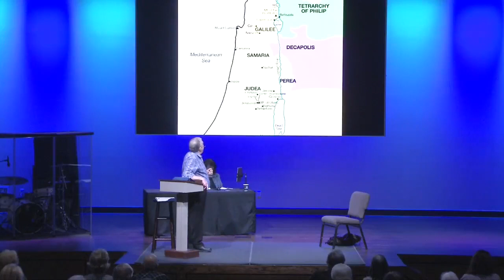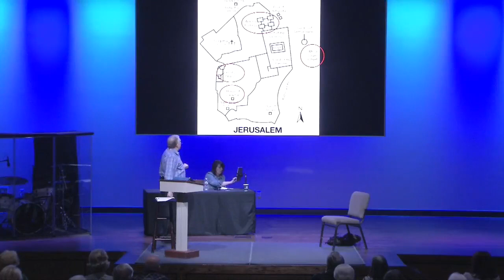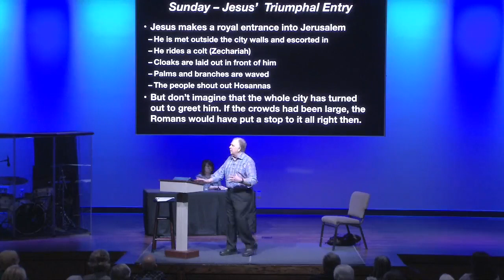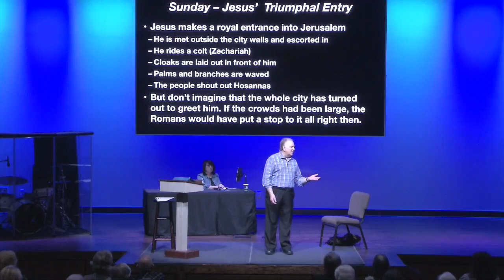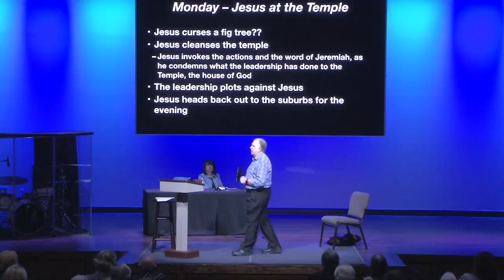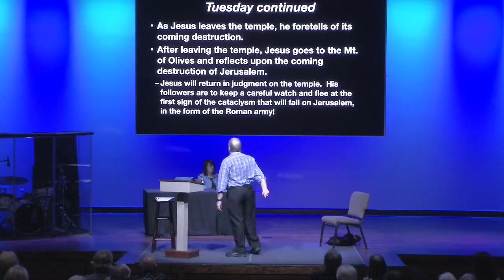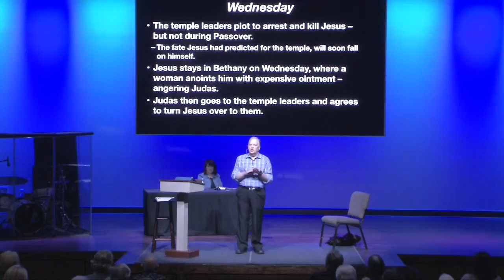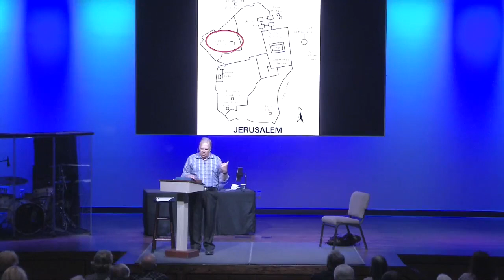Scott's class Apr 2 -- From Palms to an Empty Tomb